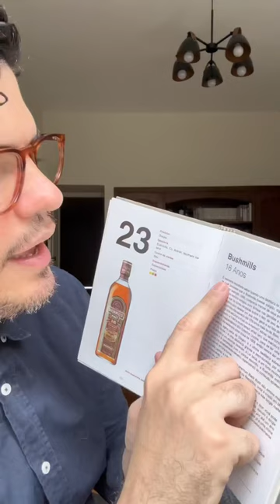Bushmills é bom? Degustação whisky